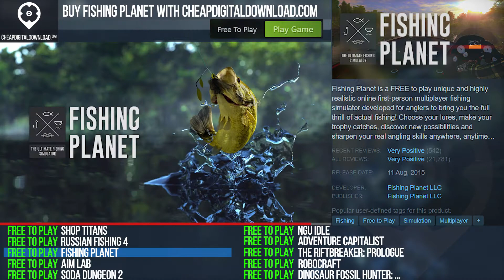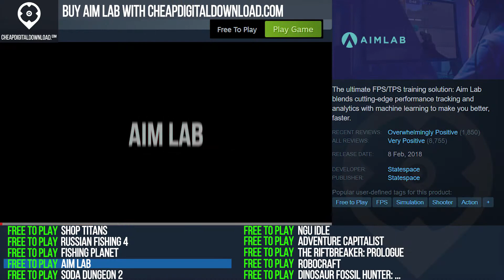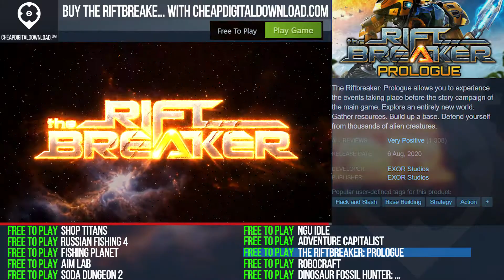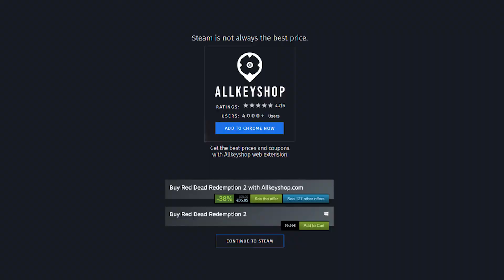Top 10 Best Free Simulation Games - August 2020 Selection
0:00 Shop Titans
0:20 Russian Fishing 4
0:40 Fishing Planet
1:00 Aim Lab
1:20 Soda Dungeon 2
1:40 NGU IDLE
2:00 AdVenture Capitalist
2:20 The Riftbreaker: Prologue
2:40 Robocraft
3:00 Dinosaur Fossil Hunter: Prologue